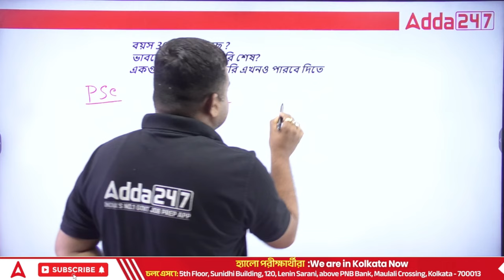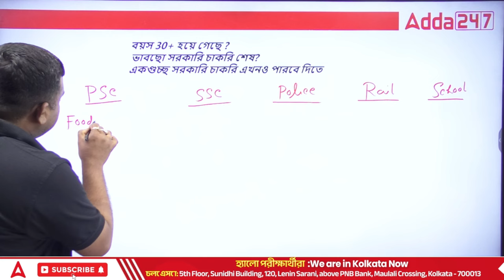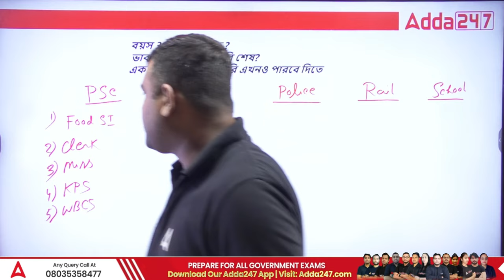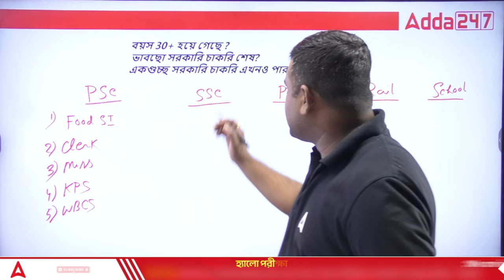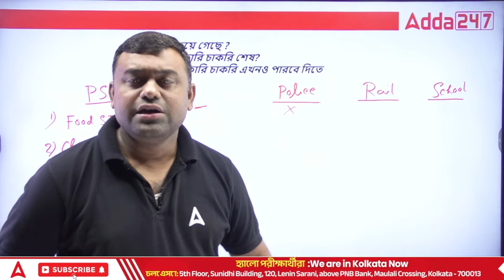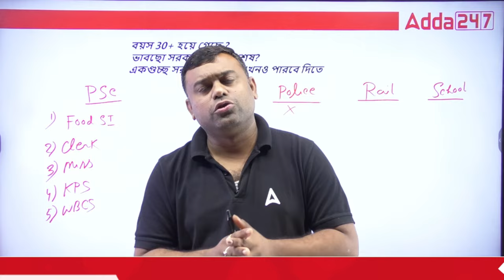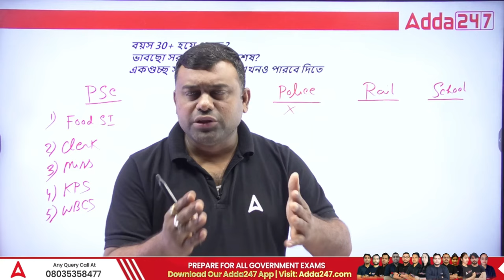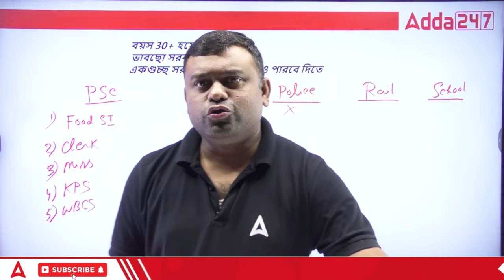Govt Jobs 2024 | Government Job Opportunities For Age Of 30+ Students l Adda247 Bengali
Are you over 30 and looking for government job opportunities in 2024? Join us at Adda247 Bengali as we explore the best career options available for students over 30 in government sectors. In this detailed video, we cover eligibility criteria, age relaxations, and top job profiles suitable for seasoned candidates. Whether you're preparing for SSC, Banking, or State PSC exams, our expert guidance will help you navigate the complexities of age-related requirements and excel in your exam preparation.